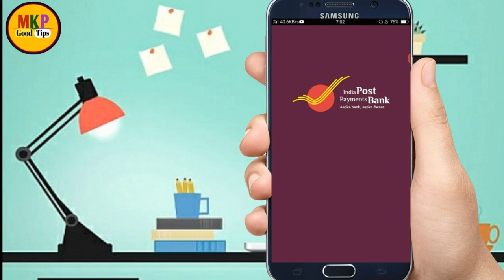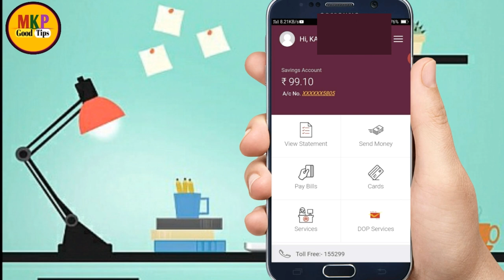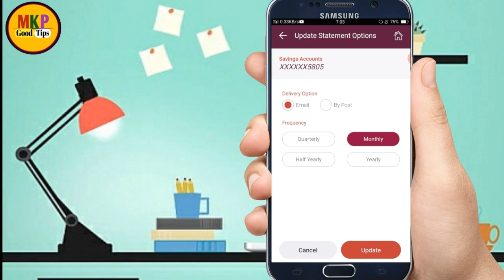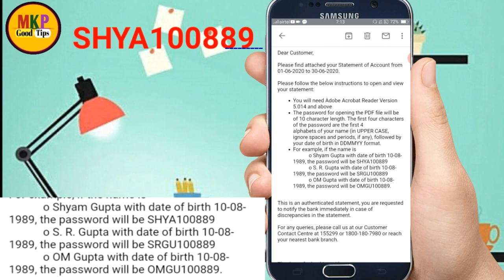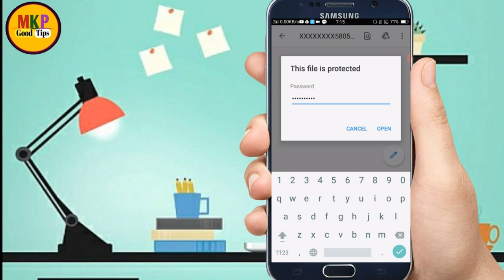ippb passbook ! ippb bank statement download ! india post payment bank ka passbook kaise nikale !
Hello dosto ajj ki es video pe mai aplogo  ko bataunga ki ippb passbook | india post payment bank ka passbook kaise dekhe or nikale ! view ippb passbook mobile banking